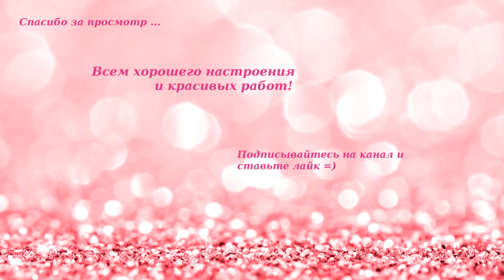Продвижения по джемперу с тигром (жаккард).4 отчёт. Символ года 2022/1.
Всем привет!

Сегодня у нас четвертый отчет по СП "Символ года 2022/1". Я продолжаю вязать джемпер жаккардом с тигром. Пока связала 66 рядов по рисунку, а всего должно быть 135 рядов.

Следите за моими продвижениями в еженедельных отчётах, а также смотрите работы других участниц.

4. Оксана Левчук